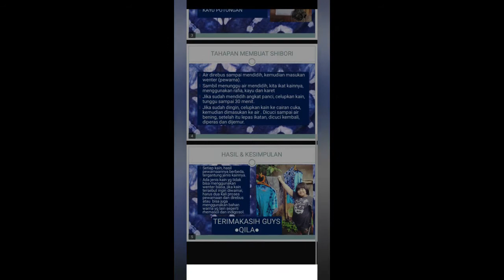BAGAIMANA MEMBUAT MOTIF SHIBORI? (BY QILA) | GENIUS HOUR SD BMD Panjen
Program Genius Hour yang memberikan kesempatan kepada siswa untuk mencari tema yang akan diriset sesuai dengan passion, melakukan riset, dan mempresentasikannya.